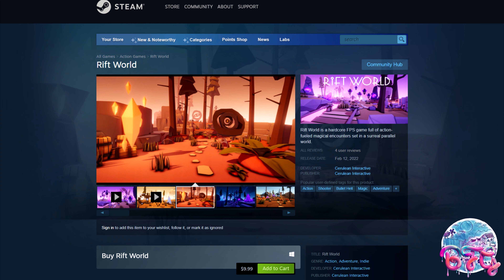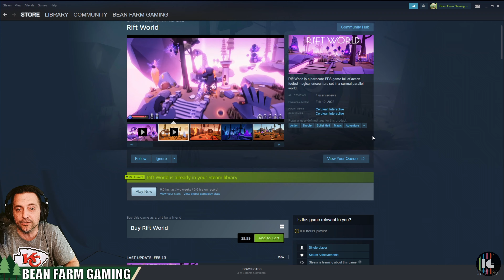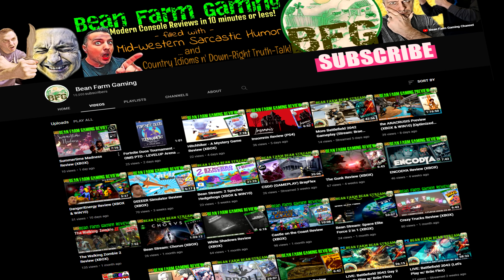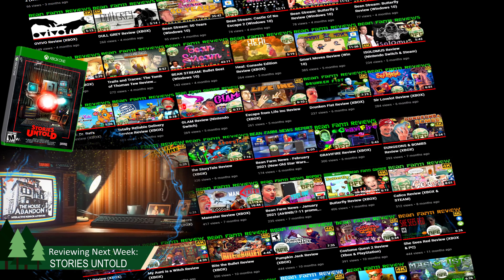Rift World - Let's Play Stream (STEAM) [VoD]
Let's play style look at graphics, gameplay and controls.

If you are interested in showcasing your game on IGC or are a creator looking to collaborate with a group of quality peers